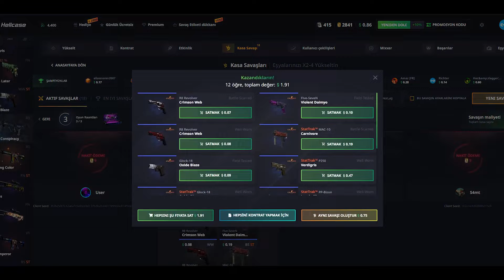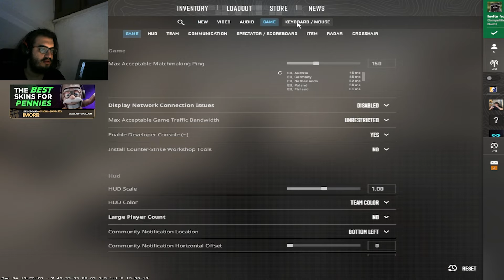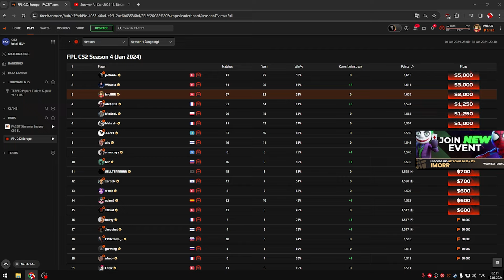İMORR TROLLMM HİLE GELİYOR CS2 DUST2 | Eternal Fire imoRR Source 2 TROLL MM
xantares
imorr
imor
xantares csgo
woxic csgo
cs go highlights
s1mple
woxic
clip highlights
imor fpl
fpl
faceit pro league
maj3r
xfl0ud
xfloud
CS2
cs 2
source 2
cs go 2
cs:go 2